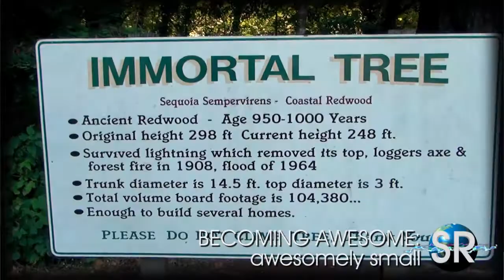Jeffrey Devoll: 60-second VideoChangeBlog - Becoming Awesome: "Awesomely Small"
The companion piece to Jeff Devoll's book, Revision U.0 - A student's guide to becoming Awesome and the DayOne3D school assembly. StudentReach.org for more info.